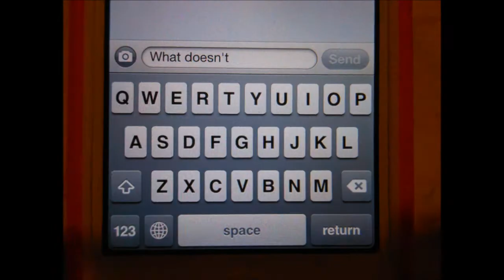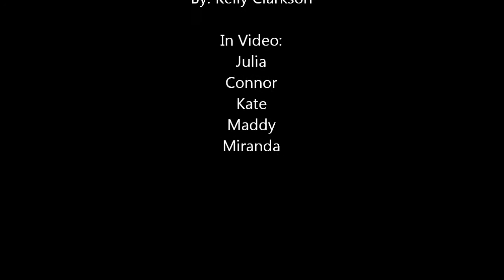What Doesn't Kill You (Stronger) stop motion video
hope you guys like the video! it took us a long time to make it! enjoy :)